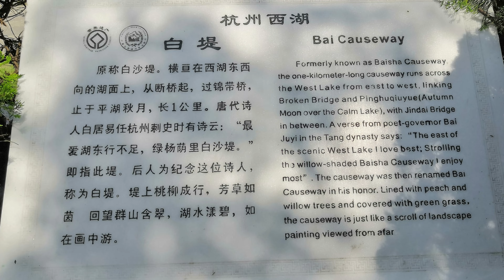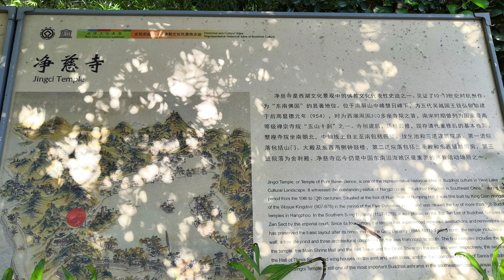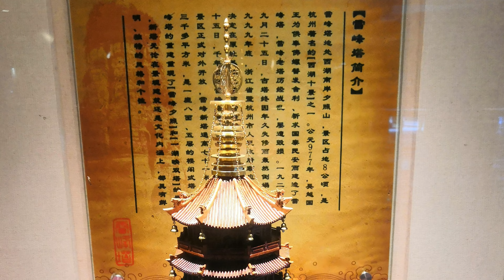中國, 華東, 浙江省, 杭州市, 西湖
@Traveler-Robert, 中國, 大陸, 自由行, 華東, 浙江省, 杭州市, # 西湖